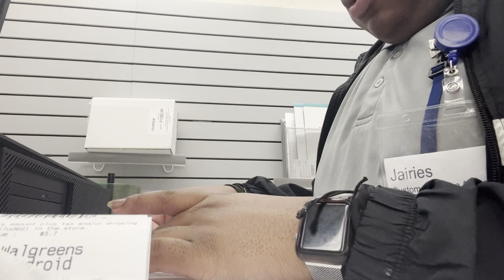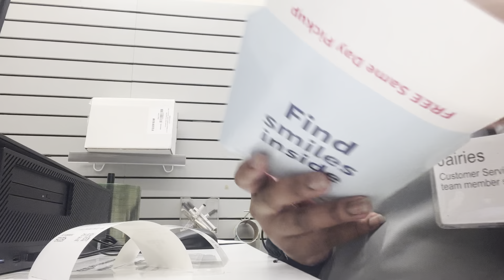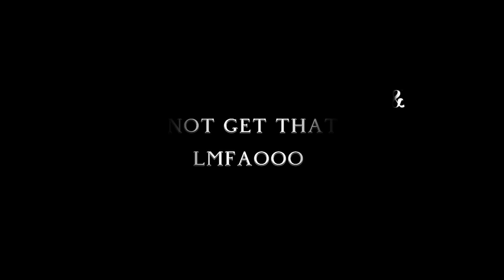Vlogmas Day 13 Work + Store Run | JairiesBerry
Enjoy- Jae

I am currently working on a Amazon storefront

if you want my snap or twitter let me know
-Filming equipment-
Editing & software | use: Final Cut Pro &  iMovie (newest ver.)
Age 18
location: Spencer, OK